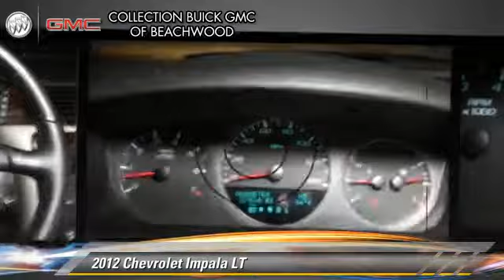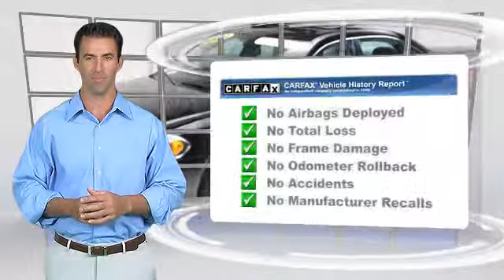Used 2012 Chevrolet Impala LT - Beachwood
Collection Buick GMC of Beachwood

25975 Central Parkway Beachwood OH 44122

2012 Chevrolet Impala LT

$14,291

Color: Black
Engine: 3.6L V6
Transmission: Automatic 6-Speed
Miles: 27068
VIN: 2G1WG5E34C1321210
Stock: G1256

This vehicle features: 3.6 liter V6 DOHC engine, 300 hp horsepower, 4 Doors, 4-wheel ABS brakes, 6-way power adjustable drivers seat, Air conditioning, Audio controls on steering wheel, Automatic Transmission, Center Console - Full with covered storage, Clock - In-radio display, Compass, Cruise control, Daytime running lights, Dusk sensing headlights, External temperature display, Front air conditioning zones - Dual, Front-wheel drive, Fuel economy EPA highway (mpg): 30 and EPA city (mpg): 18, Head airbags - Curtain 1st and 2nd row, Interior air filtration, Intermittent window wipers, Multi-function remote - Trunk/hatch/door  remote engine start, Passenger Airbag, Power mirrors, Power steering, Power windows with 1 one-touch, Privacy/tinted glass, Rear defogger, Remote engine start, Remote power door locks, Stability control, Tachometer, Tilt steering wheel, Traction control - ABS and driveline, Trip computer

It has nice features like: Power locks Power windows Auto Air conditioning Front air conditioning zones - Dual Cruise control Audio controls on steering wheel Tilt steering wheel Power seats Multi-function remote - Trunk/hatch/door remote engine start Power mirrors 3.6 liter V6 DOHC engine 300 hp horsepower 4 Doors FWD Fuel economy EPA highway (mpg): 30 and EPA city (mpg): 18 Compass Tachometer External temperature display Remote engine start...Chevrolet CERTIFIED. Includes a CARFAX buyback guarantee. Come on in and check out this Extra Clean 2012 Chevrolet Impala LT** Great safety equipment to protect you on the road: ABS Traction control Curtain airbags Passenger Airbag Stability control Daytime running lights...

[DFIN:3:2829771:A:3073:DB653CB5:8852b5891771a82c3398c4029817b781]